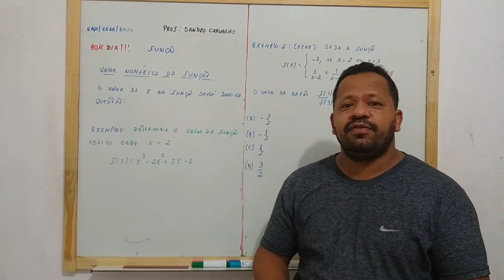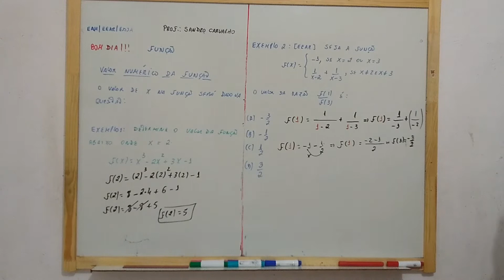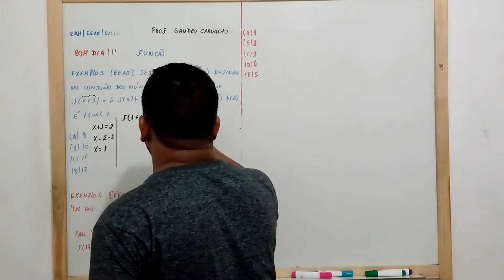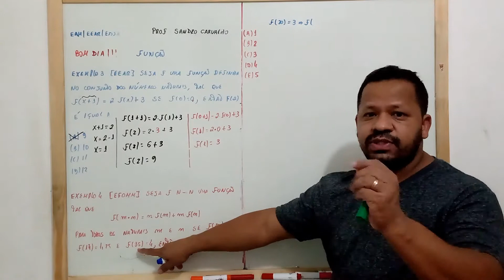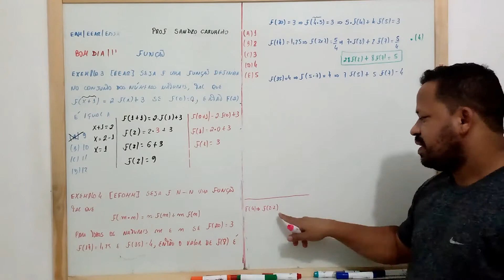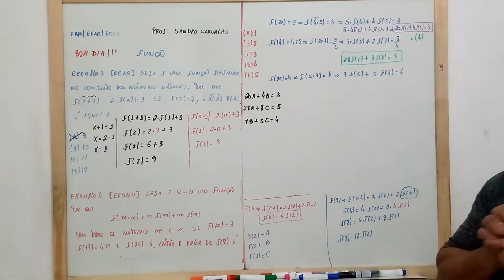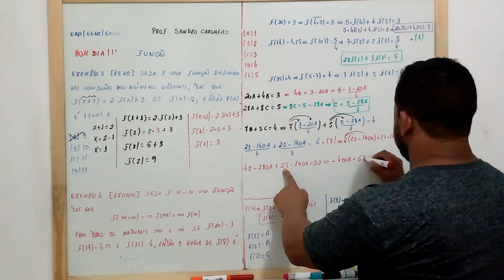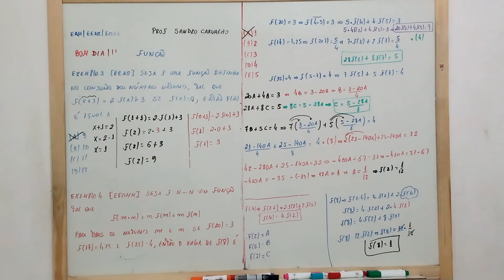Função 3º Parte